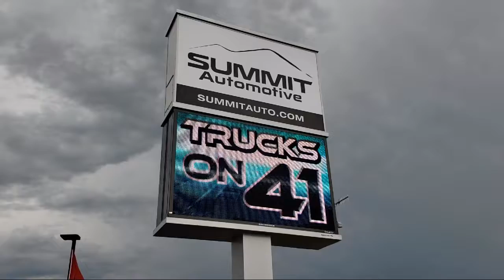2015 Ram 1500 Sport Granite Crystal Metallic Clearcoat Used. walk around for sale in Fond Du Lac, Wi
2015 Ram 1500 Sport Stock Number: 12198ZA Vin:1C6RR7MT6FS741865

Summit Automotive
815 S Rolling Meadows Dr